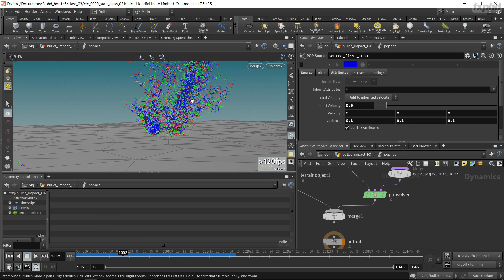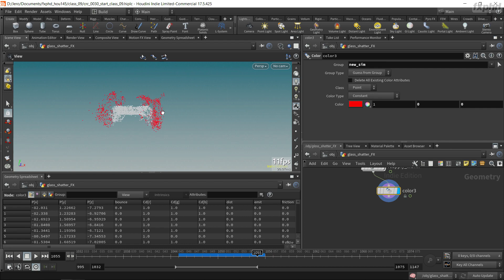HOU145: Impact-Based Particle Setups in Houdini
One of the key components of epic movie magic happens in the thousands upon thousands of particles emitting in destruction scenes. It might be a collapsing building, a car impact, broken trees and leaves, or an impact on the ground. In this course, you will learn how to sculpt and perfect this extremely common aspect of most FX shot work: the creation of secondary particles and the technical and creative processes behind them.

This course and over 250 other courses are available with an fxphd membership. Visit fxphd.com for more details.